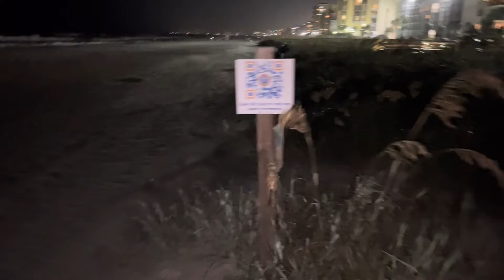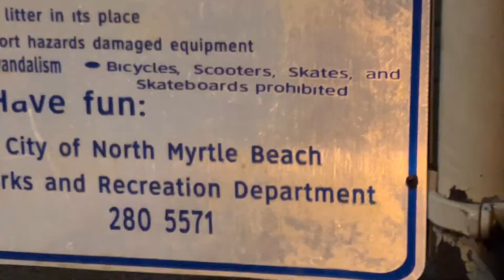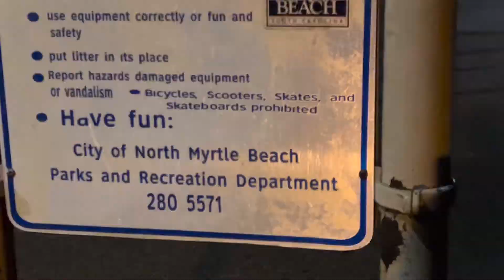Amerikada bollar bilan shashlik pishirdik | Piknik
Assalomu alaykum do'stlar yaxshimisilar, bugungi vlogimizda bollar bilan dam olgan paytda piknik qilgani borib shashlik pishirgan edik, shu lahzalarni videoga olib kanalimga joylayabman. Umid qilamanki bu sizlarga albatta yoqadi. Yaqin kunlarda amerikadan turib judayam qiziqarli videolarni sizlar ilan ulashaman.

Do'stlar kanalimizga obuna bo'ling va do'stlaringiz bilan ham ulashing...